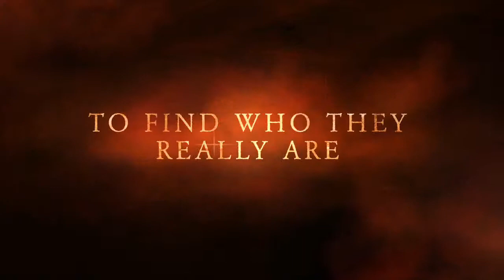The Daters | Joseph Travis